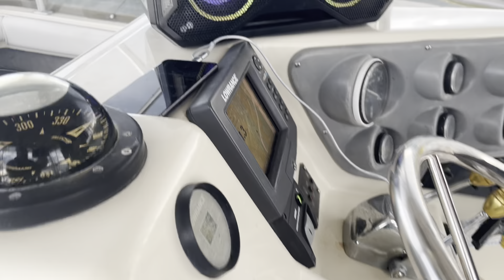Releasing Stress Today on the Delaware River Philadelphia